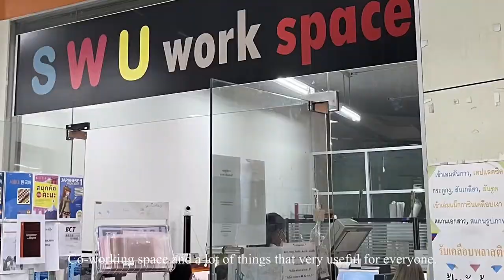Life as a Freshman Vlog🫧✨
Member of the group ✨
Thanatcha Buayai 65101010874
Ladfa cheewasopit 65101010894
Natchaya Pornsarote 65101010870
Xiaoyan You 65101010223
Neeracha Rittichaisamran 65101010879